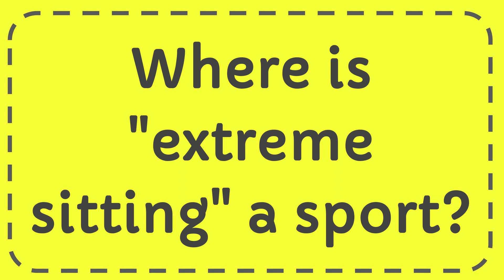Where is "extreme sitting" a sport?